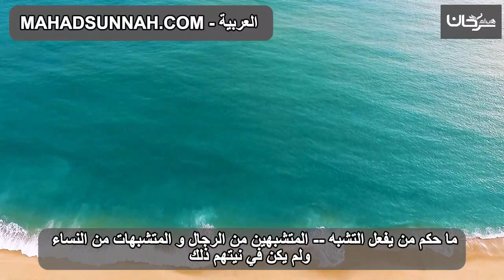ما حكم من يفعل التشبه المتشبهين من الرجال